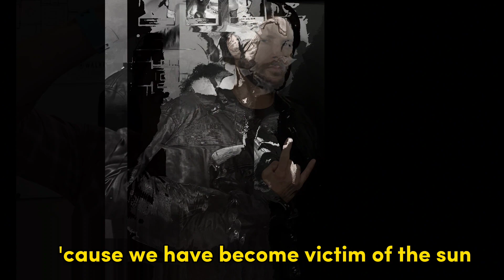jensen ackles 💙 drowning { jensen and rádio company song]@suwalkeracklescavill1218